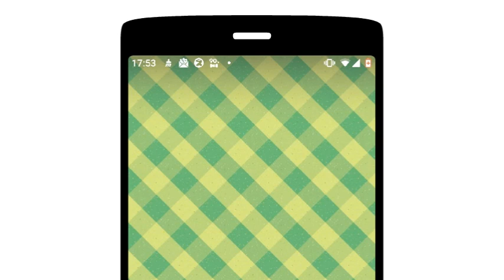時計ウィジェット「もちもちぱんだ」無料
もちもちぱんだ時計アプリの紹介動画です。